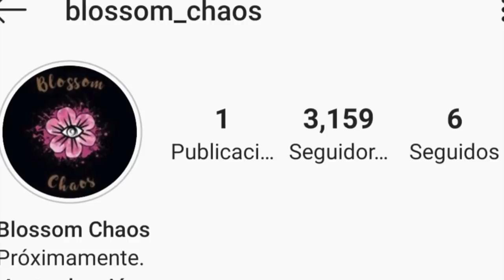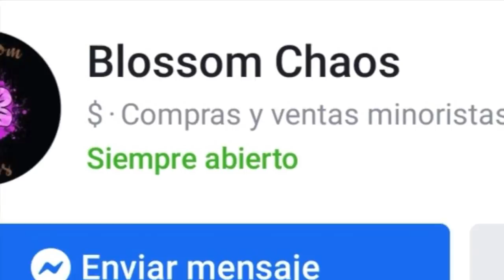MARINETTE USARÁ EL VESTIDO EN EL CAPÍTULO: FÉLIX | El cumpleaños de Gabriel | Miraculous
Durante estos días han surgido muchas teorías del capítulo Félix, particularmente ahora que conocemos un par de pistas y spoilers sobre este episodio. Parece que aquí se llevará a cabo el cumpleaños de Gabriel Agreste y Marinette usará el vestido que Jeremy Zag reveló a través de un arte conceptual. Quizá por eso Félix, el primo de Adrien llegará a la serie. En este vídeo están todos los spoilers y todo lo que sabemos del capítulo 23.

their respective companies.